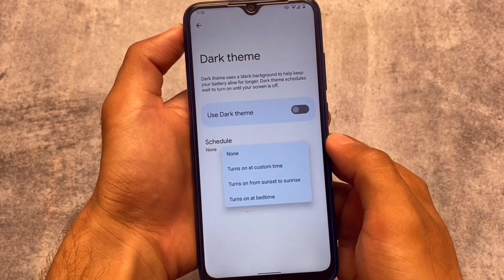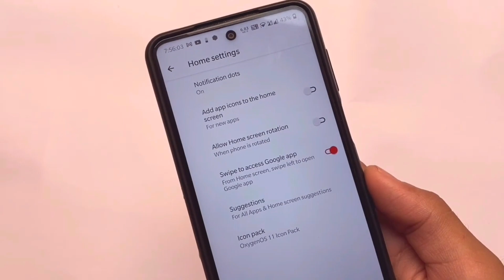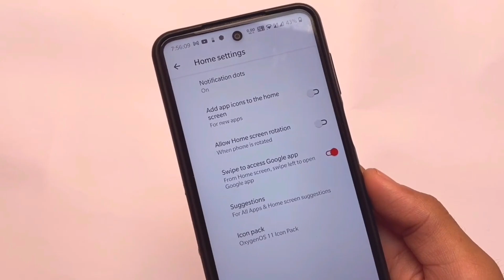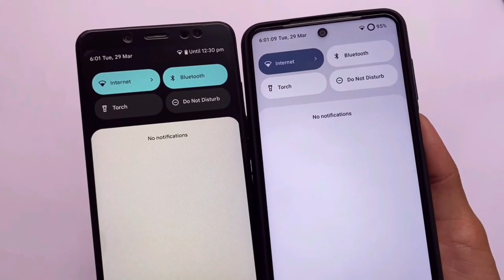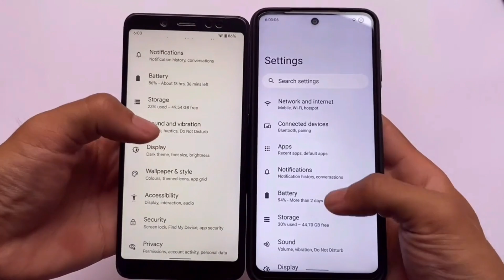You might've Missed these ! But you need to watch....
Hey guys, What's Up? Everything is good I Hope. In this video, I'm gonna show you " You might've Missed these ! But you need to watch. ". Make Sure to watch this video till the end to understand everything.

Some of the Devices & Gadgets -